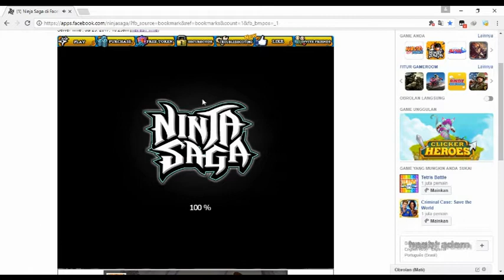Ninja Saga 8Th Anniversary 2017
Event baru 8TH Anniversary Ninja Saga telah datang.

Selamat ulangtahun yang ke-8 untuk ninja saga.

INFO EVENT
+ Weapon
- Fire Demon Katana
- Whirlwind Suriken
- Black Thunder Axe
- Tsunami Sword
- Rock Hill Cudgel

+ Beck Item
- Whirl Breath
- Spry Ring
- Crystal Flame
- Lightning Feather
- Golem Slate

+ Clothing
- Wind Ninja Elite Suit
- Fire Ninja Elite Suit
- Water Ninja Elite Suit
- Lightning Ninja Elite Suit
- Eart Ninja Elite Suit

+ Hair style